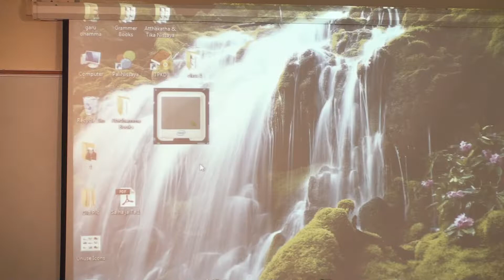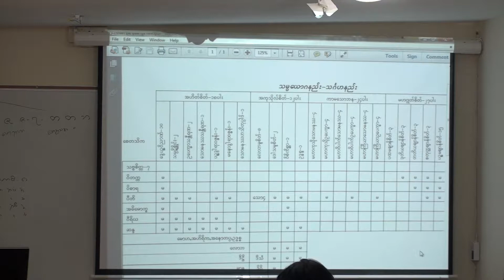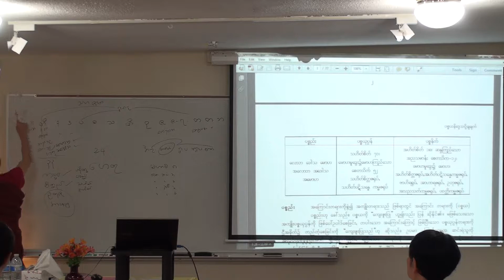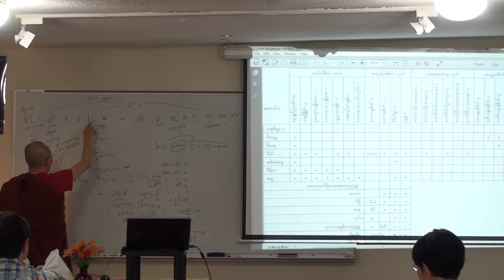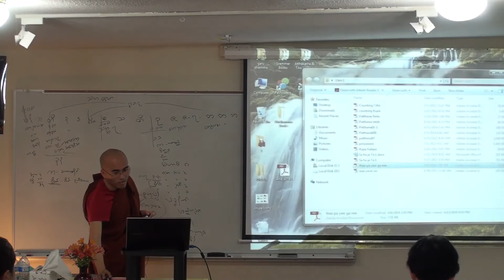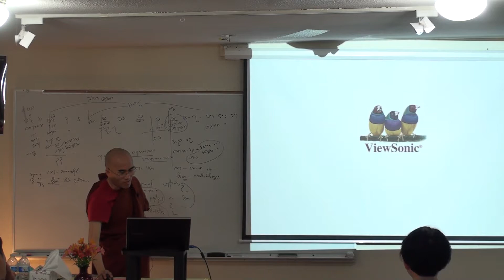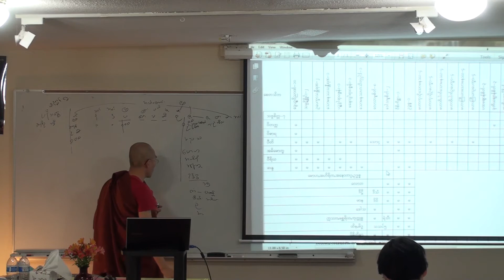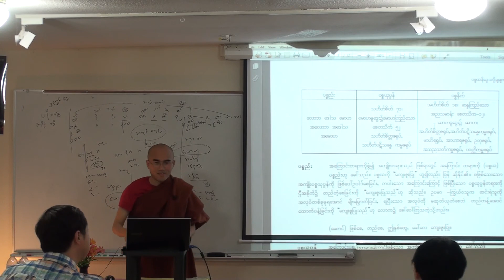Patthana - Hetu - June 1, 2014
by U Garudhamma